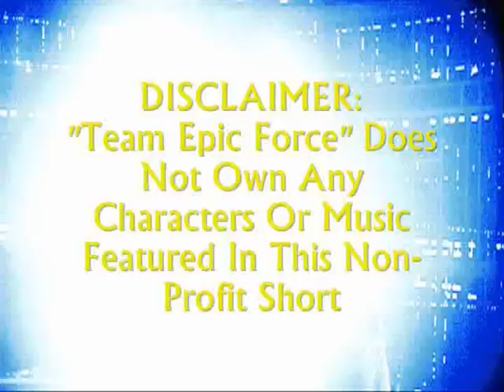Darth Vader VS Dr. Eggman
Two massive space stations, both with "death" in their title, only one is allowed to reign galactic terror across the universe.